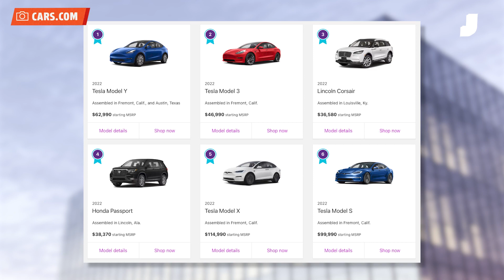Tesla Ranks #1 and #2 of Most American-Made Vehicles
According to Cars.com, Tesla ranks first and second of most American-made vehicles. Tesla’s vehicles are true American darlings, with Honda in a close-second. Tesla's US lineup is assembled in California and Texas. The Tesla Model Y, Model 3, Model X have all claimed spots in the Top 10.